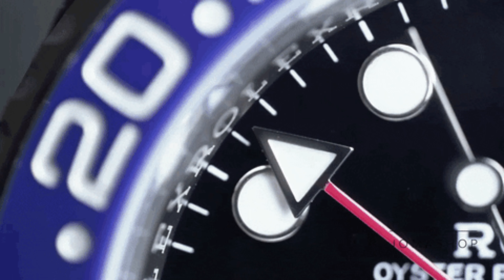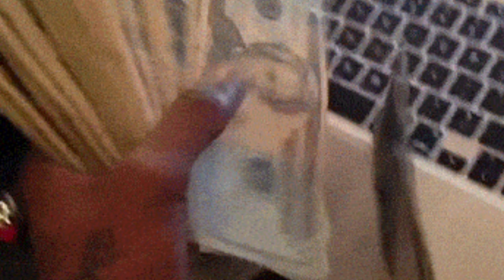Teaser clip: Get rich with Trucks W/ Jay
Join CastleClub

Clips Channel
➜    / freshandfitclips